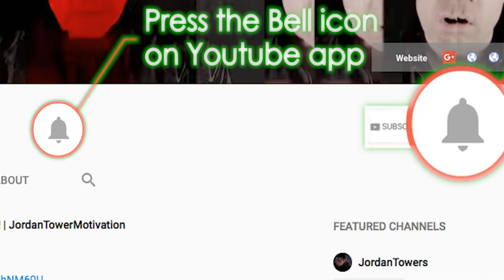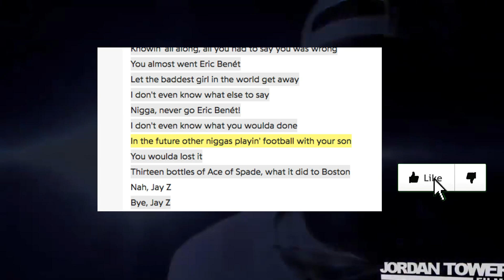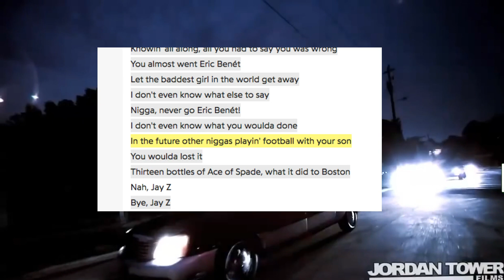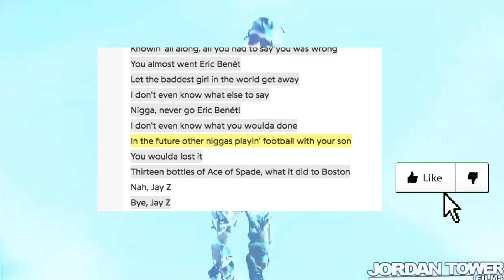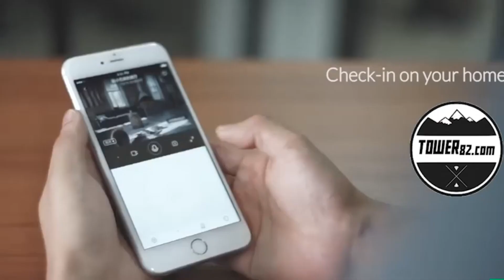Future DISS Jay-Z on 'Real Love' for Jay-Z Disrespecting Him on 4:44 Russell Wilson Baby Future line